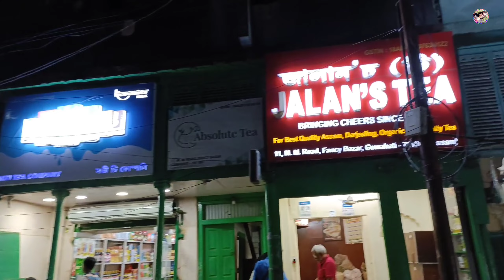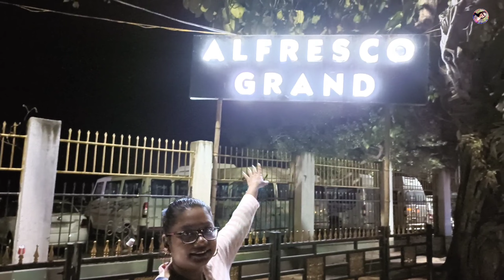Shopping in Guwahati Fancy Bazaar/ALFRESCO GRAND RIVER CRUISE IN GUWAHATI/Assam Tour Ep-13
Food Background Music For Videos No Copyright. A copyright-free music for content creators.

► Try this Frito-Lay Party Mix, (40 Count) Variety Pack

► Do you need more background music for your food Youtube Videos? Become my Patron so you can use all my original "No Copyright Music or Royalty Free Music" tracks in your cooking, vlog videos and monetize them without receiving any copyright claims.

✅ To All my Supporters and Viewers;

► Audio Beat Official is the newest YouTube music channel for content creators. We provide high quality background music.

► What you can find on this channel:
* Background Music
* Instrumental Music
* Music Background
* Background Music For Videos
* Vlog Music

please add this to your video description if you want to use the music.

I hope you enjoyed the video/music! Much love